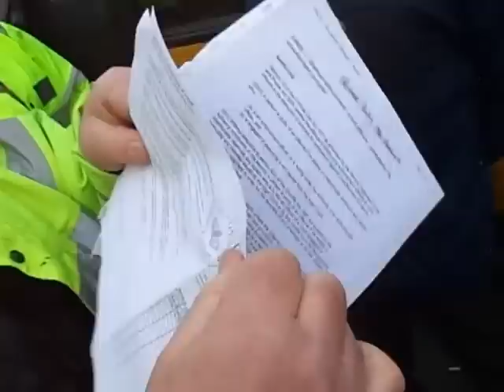Attempted Eviction 05.03.13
Attempted eviction in Nottingham on 05/03/2013 see how these low lifes act.

HOW EVER THEY ALL LEFT 5 MINUTES AFTER THE END OF THE VIDEO

HOUSE RETAINED BY US